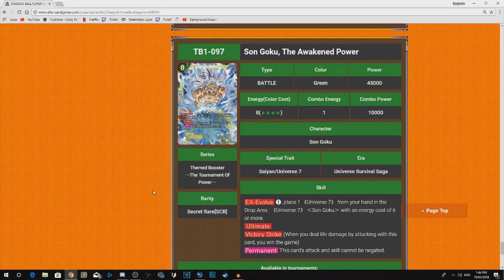[DBS] Dragon Ball Super Card Game - New SCR Announced !!!! Mastered UI Goku BROKEN?!?